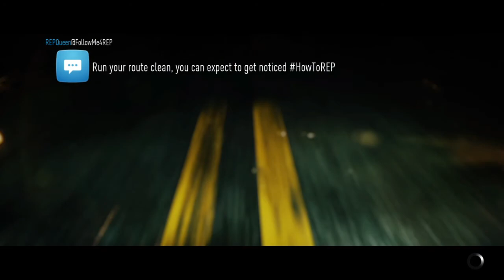Need for Speed™ - Fulfilling The Need Trophy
Need For Speed (PS4)

Fulfilling The Need Trophy

BMW M3 E46 Deluxe (2006)